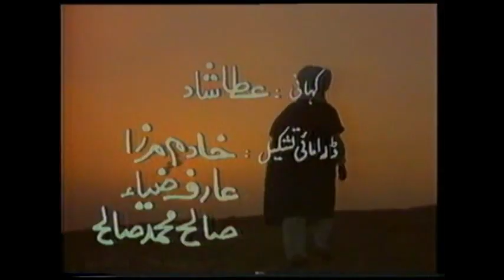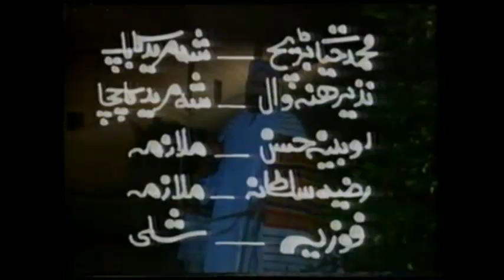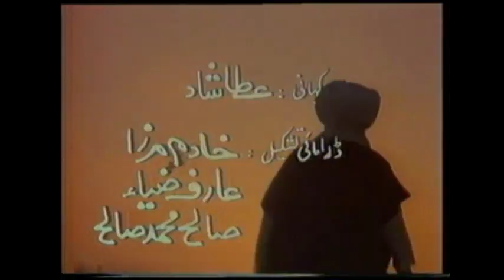Chakar e Azam Drama (Complete)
Special thanks to PTV. In this drama story the about the Baloch Legend Mir Chakar e Azam (Rind) and Civil War between Rind and Lashar Balochs is portrayed. How the devastating war unfolded resulting in the deaths of thousands of Balochs from both tribes leaving everyone nothing but regrets, followed by mass migration of Balochs.